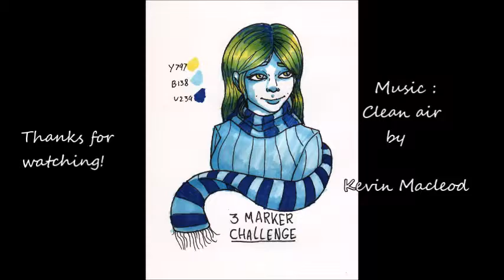The 3 Marker Challenge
I've gotten these wonderful Promarkers about a month ago. Today I decided to do something with them.
...I must be out of my mind for doing the 3 marker challenge right away.

First time I saw a 3 marker challenge, it was at Baylee Jae's account, ) and from then I did know I wanted to do one myself.
So hope you enjoyed this video!

More traditional art?
Like digital art more?